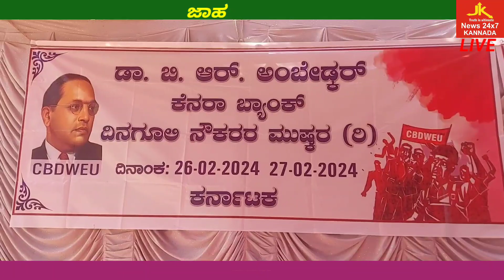ಫ್ರೀಡಂ ಪಾರ್ಕ್ ನಲ್ಲಿ ಡಾಕ್ಟರ್ ಬಿಆರ್ ಅಂಬೇಡ್ಕರ್ ಕೆನರಾ ಬ್ಯಾಂಕ್ ದಿನಗೂಲಿ ನೌಕರರ ಪ್ರತಿಭಟನೆ